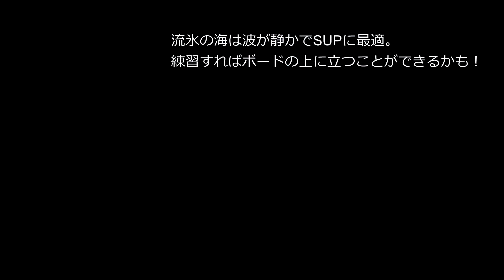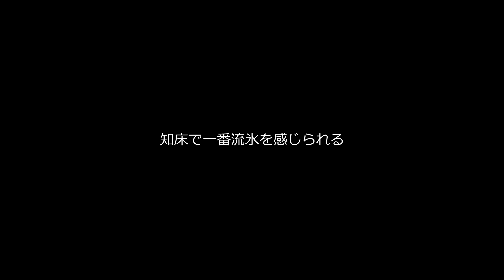流氷SUP＠知床ウトロ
北海道知床は、世界最南端(※知床半島付近：北緯44度)の流氷接岸地。
その流氷を体感できるアクティビティとして有名なのは流氷ウォーク。
流氷ウォークはもちろん楽しいけれども、でもさらに流氷に親しめるアクティビティがあるのではないかと考え、流氷の海に通い続けてプロデュースするのが流氷SUP！
それは美しい知床の流氷をいちばん楽しめるアクティビティ。
2020年、知床アルパが始めます。